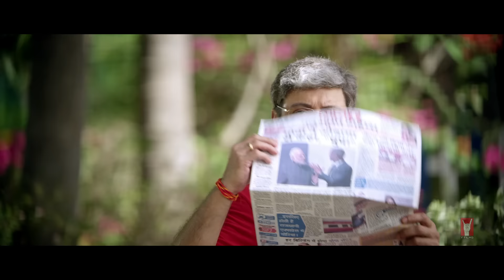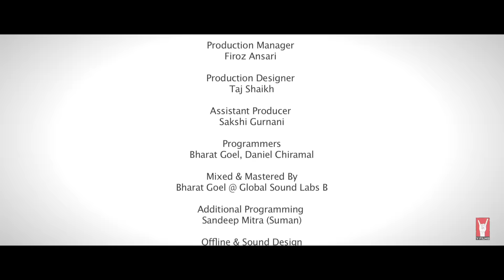The Official Sultan Salute | Raula Paye Gaya | 6 Pack Band feat. Rahat Fateh Ali Khan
After collaborating with Sonu Nigam, Asha Bhosle’s granddaughter Zanai Bhosle, Hrithik Roshan in its music videos and teaming up with Arjun Kapoor and Shah Rukh Khan in other videos, ‘Raula Paye Gaya’ is a dazzling close to the Brooke Bond Red Label 6-Pack Band campaign. The band’s broken the barriers of boundaries and borders by bringing on Pakistani maestro Rahat Fateh Ali Khan, for a song that preaches the message of love and what it takes to be a ‘Sachcha’ or true Sultan. Just like Sultan is about fighting all odds and coming out triumphantly, the Brooke Bond Red Label 6-Pack Band’s story is a reflection of the same spirit, of defeating prejudice, discrimination and breaking barriers to make the world a better place.

The campaign of the band may be over but both Y-Films and partner Brooke Bond Red Label are of the belief that the indomitable spirit of the band will continue to inspire thousands of people with the music that inspires action, love and acceptance.

The 6 Pack Band comprises six transgender singers hailing from India’s ‘Hijra’ community. It’s an initiative created and driven by Y-Films, the youth wing of Yash Raj Films, to help further the cause of gender equality in India. Brooke Bond Red Label has always been about brewing togetherness. True to this spirit, the Brooke Bond Red Label 6 Pack Band celebrates togetherness by depicting a more welcoming world.

Show Y-Films some love!